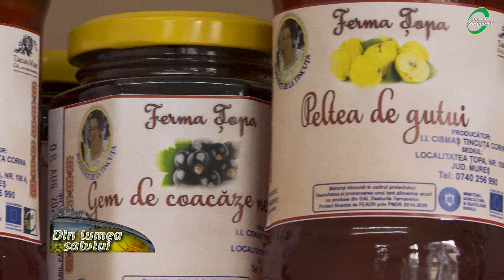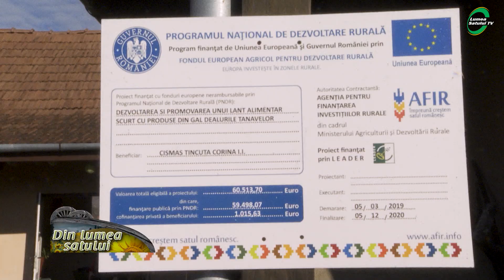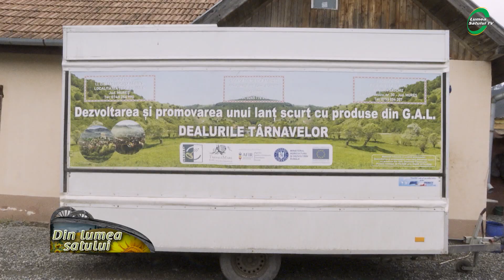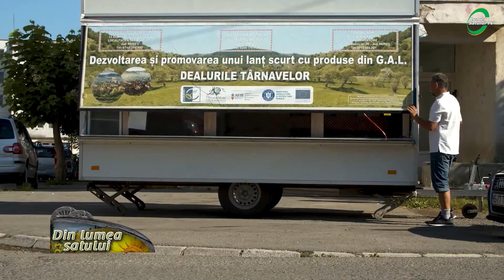Idee de afacere: fermier în agricultura ecologică